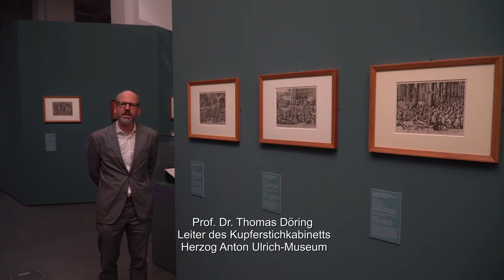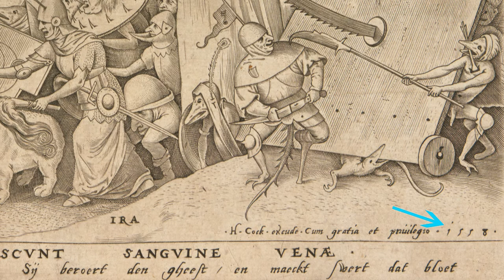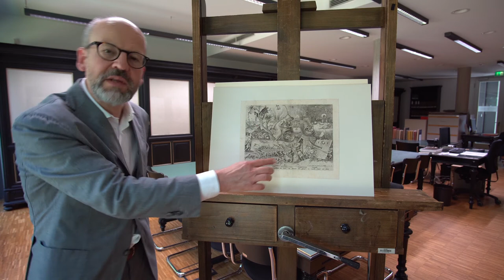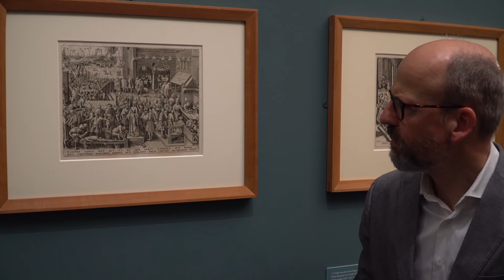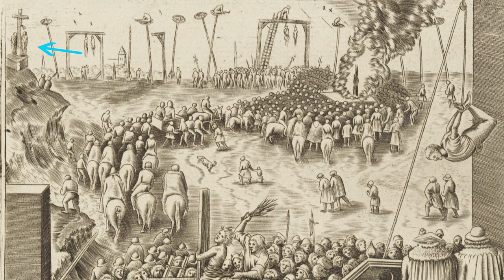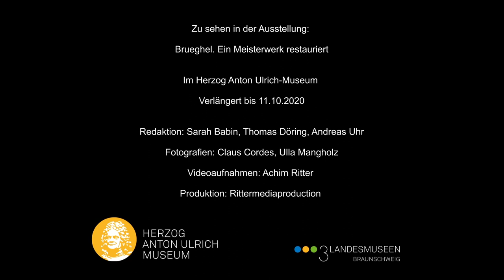Bruegel: Tugenden vs. Todsünden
Erlebt eine digitale Führung zu drei Tugenden und einer Todsünde von Pieter Brueghel dem Älteren von unserem Leiter des Kupferstichkabinetts.